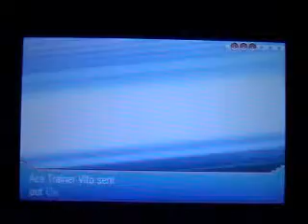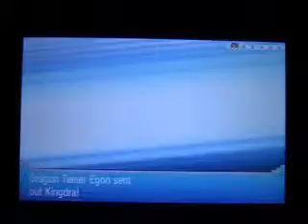Pokemon Alpha Sapphire Let's Play Episode 49: Victory Road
This is technically my last video for the year BUT I still need to upload a small 2-3 minute episode just showing something that I need. So have a great New Year guys! ^.^
Legend of Zelda A Link to the Past Transient Shadows OC Remix by WillRock
Final Fantasy 9 You are Not Confined OC Remix by Sonicade
ΩR/αS Deoxys Battle Remix by Kamex